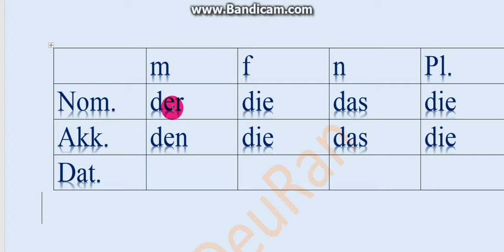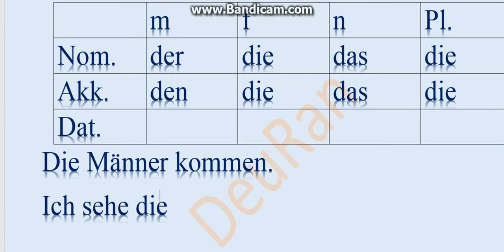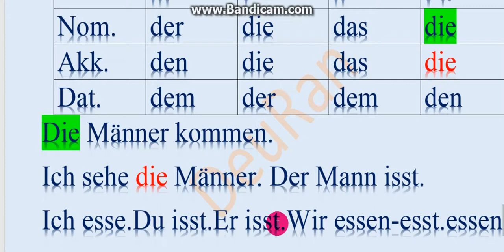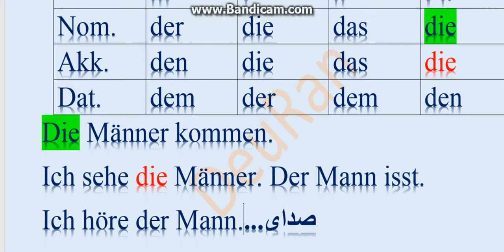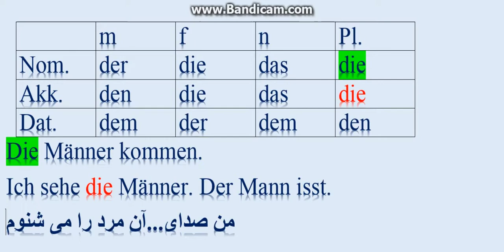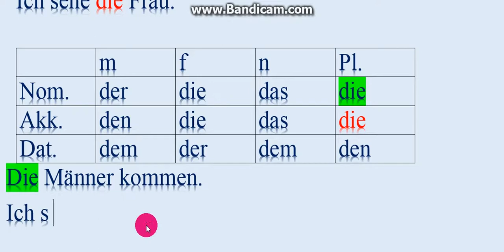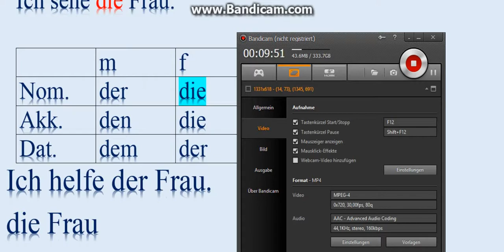#21 Vorstufe Deutsch آرتیکل